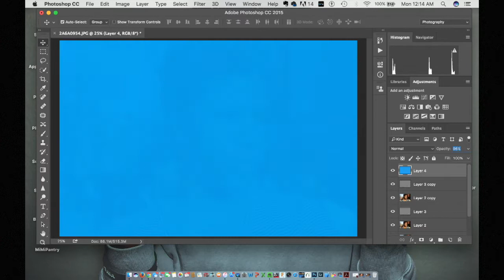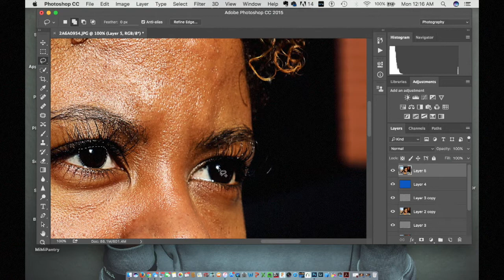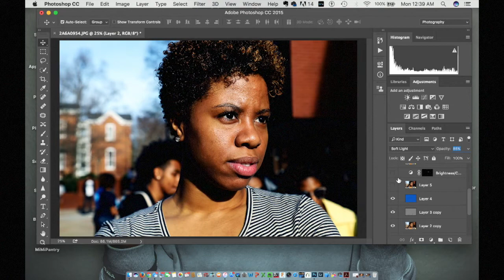Photoshop Photo Quick Edit, Retouching, Basics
If you want to be in my next video intro send me a shoutout video through my email at . Put in the Subject bar "Vlog intro Vid"

830 WestView Dr SW 30314
P.O. 142413
Atlanta, GA

Beme: @keonslife

Camera:
-Canon 70D